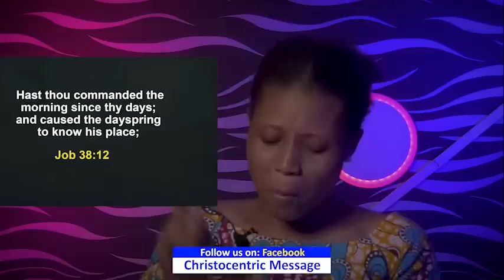SATURDAY SECRETS, 11TH FEBRUARY 2023 - Apostle Joshua Selman Commanding Your Morning